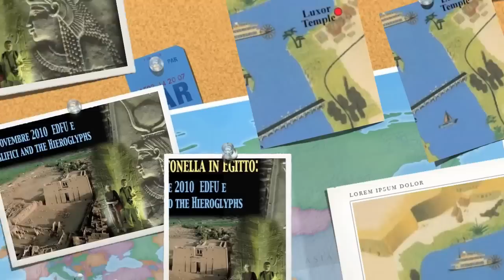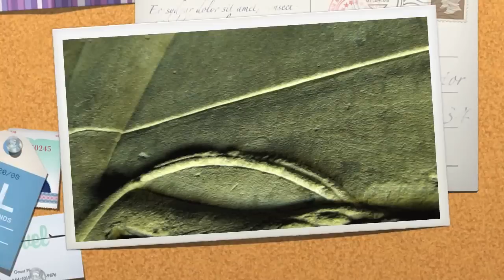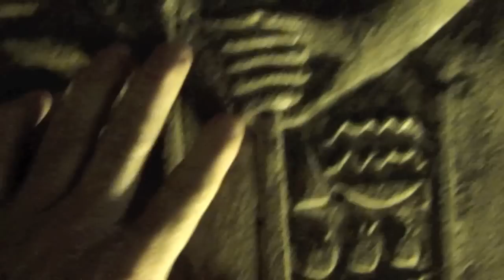7° Egitto 2010 EDFU e Geroglifici and the Hieroglyphs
Giuliano e Antonella assieme agli Ughi d'Egitto sono ora ad Edfu,
avranno anche l'occasione di fare un corso accelerato  di alfabeto Geroglifico Egiziano fatto dalla guida Reda ... non si sa mai potrebbe tornar utile.
Edfu (detta anche Idfu) è una città dell' Egitto, localizzata sulla riva occidentale del Nilo, fra Esna e Assuan, dove l'antico sacro fiume forma un'ampia ansa di notevole bellezza.
In origine la città, il cui nome era Behedet, (ma anche Djeb o Gebal) fu capitale del secondo nomos dell'Alto Egitto e successivamente fu ribattezzata con il nome greco di Apollinopolis Magna. La notorietà di Edfu è dovuta al tempio, dedicato al culto del dio protettore della città, Horo e già edificato nel Nuovo Regno su più antiche vestigia risalenti all'Antico Regno.
È uno dei templi meglio conservati dell'Egitto perché ricostruito ulteriormente fra il 237 ed il 57 a.C., in epoca greco-romana, riprendendo i canoni classici dell'architettura egizia.
La città, che oggi risulta estesa su quello che era il lago sacro del tempio, vive di turismo ed è circondata da palmeti, dal deserto e dalle aride montagne di granito.
L'importanza, fin dalle più remote epoche, di Edfu è testimoniata da un'arcaica necropoli del protodinastico e da alcune incisioni rupestri risalenti alla I dinastia e più specificatamente al regno del sovrano Den.
Durante l'Antico Regno era considerata la sentinella della "porta di Elefantina" e per la sua crescente espansione divenne in epoche successive rivale delle città di Coptos e di Tebe che per poterne sconfiggere il potere, furono costrette ad allearsi.
La notevole espansione era scaturita dalla strategica posizione che Edfu occupava sulla via carovaniera verso il Mar Rosso ed il porto di Berenice dal quale partivano le spedizioni per il paese di Punt, già dal Medio Regno.
I geroglifici sono i segni pittorici che compongono il sistema di scrittura utilizzato dagli antichi Egizi, che combina elementi ideografici, sillabici e alfabetici. Un sistema simile venne utilizzato anche dalla civiltà minoica, tra il 2000 a.C. e il 1650 a.C. circa.
Il termine geroglifico deriva dalla parola greca ἱερογλύφος (hieroglúphos), composta da hiero- (ἱερός), che significa "sacro", e glypho (γλύφειν), che significa "incidere". La frase egiziana per geroglifici è traslitterata come mdw nṯr (spesso trascritta medu netjer; letteralmente "parole divine").
 I geroglifici consistono di tre tipi di caratteri: caratteri fonetici, inclusi quelli di un unico fonema, come un alfabeto, ma anche molti caratteri rappresentanti una o più sillabe, ideogrammi, rappresentanti una parola, e determinativi, i quali indicano la categoria semantica della pronuncia di una parola senza specificarne il significato preciso.
 La scrittura geroglifica consta di 24 caratteri principali (simboli per un singolo fonema), ai quali si aggiungono molti più segni biconsonantici (simboli per due fonemi combinati). Vi sono anche segni triconsonantici (tre fonemi), anche se sono meno comuni degli altri. In totale la scrittura geroglifica consta di più di 6900 caratteri, compresi raggruppamenti e varianti.
L'orientamento dei segni geroglifici può essere in linea od in colonna. I geroglifici scritti in orizzontale possono essere letti in maniera destrorsa o sinistrorsa secondo l'orientamento delle figure descritte (se sono rivolte a destra la lettura è da destra verso sinistra). Nel caso fossero disposti verticalmente vanno letti dall'alto verso il basso. Anche nel caso di più simboli presenti in una stessa riga e disposti "uno sopra l'altro", vanno letti dall'alto verso il basso